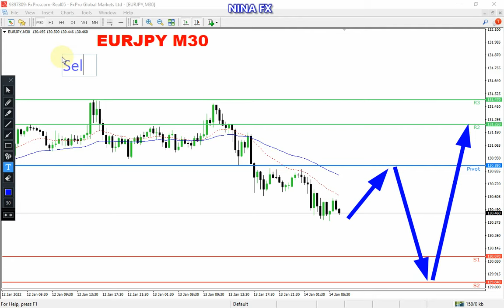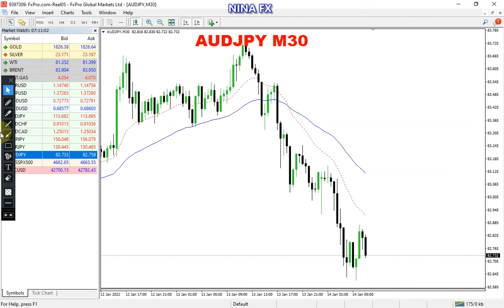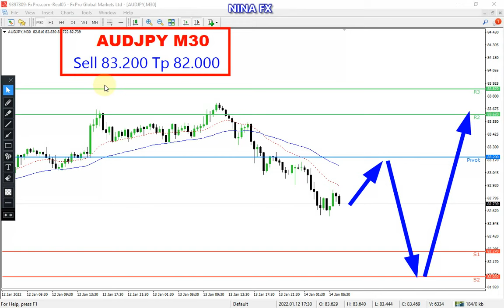GBPJPY, EURJPY, AUDJPY Intraday Analysis for Friday January 14, 2022 by Nina Fx